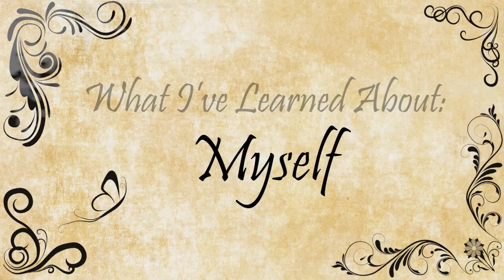What I've Learned: Life Lessons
Lesson 1: History
Lesson 2: War
Lesson 3: Success
Lesson 4: Music
Lesson 5: Computers
Lesson 6: Dreams
Lesson 7: Crime
Lesson 8: Bones
Lesson 9: Myself
Lesson 10: Gnomes

Cherish knowledge and respect your elders